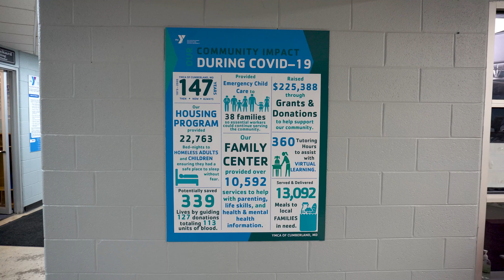Subaru Share the Love Event at Thomas Cumberland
It’s the best time of the year at Thomas Subaru during the Subaru Share the Love Event! We’re happy to announce this year’s hometown charity is the Cumberland YMCA! Purchase, lease, or service a Subaru and help make a difference in our community, now through January 3rd. Purchase or lease a new Subaru and Subaru will donate $250 to your choice of charity partners, including the Cumberland YMCA. In addition, Thomas Subaru will make a $50 donation to the YMCA for each sold or leased Subaru. For every Subaru routine service visit, a $5 donation goes to the Cumberland YMCA. Share the love at Thomas Subaru, where the experience is all about YOU!

*See Subaru.com/share for details.